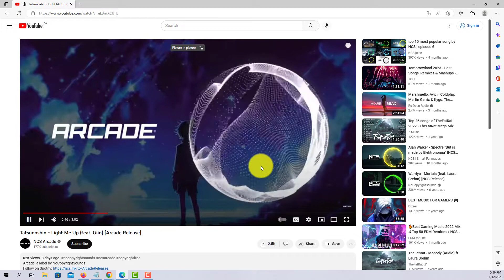Loop YouTube Video - How To Repeat or Loop Videos?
Welcome to our YouTube tutorial on how to loop YouTube videos! Are you tired of manually replaying your favorite videos every time they end? Well, you're in luck because in this video, we'll show you different methods to effortlessly repeat or loop your favorite YouTube videos.

Repeating videos can be beneficial in various scenarios, such as enjoying relaxing music, learning from educational content, or even enhancing the ambiance of a party or gathering. Whether you're a casual viewer or a content creator, mastering the art of looping videos will undoubtedly enhance your YouTube experience.

In this tutorial, we'll guide you through three simple methods to loop YouTube videos. First, we'll explore the built-in loop feature within the YouTube platform itself. This method allows you to loop videos directly from the video player, ensuring a seamless and continuous playback without any external tools or software.

Next, we'll demonstrate a browser extension technique, which is particularly useful if you prefer using a specific browser for your YouTube sessions. We'll introduce you to popular extensions that enable looping functionality, providing you with a convenient way to loop videos with just a few clicks.

Finally, we'll showcase a third-party website that specializes in looping YouTube videos. This method is ideal for situations where you want to loop a video without installing any browser extensions or accessing the YouTube platform directly. We'll walk you through the step-by-step process of using this external tool, ensuring you can loop your videos hassle-free.

No matter which method you choose, looping YouTube videos has never been easier! By the end of this tutorial, you'll be equipped with the knowledge to repeat your favorite videos effortlessly and enjoy endless entertainment without interruption.

Don't let the end of a video mark the end of your enjoyment. Join us now and discover how to loop YouTube videos like a pro. Let's dive in and make your YouTube sessions more enjoyable than ever before